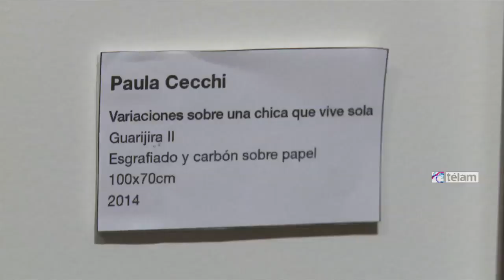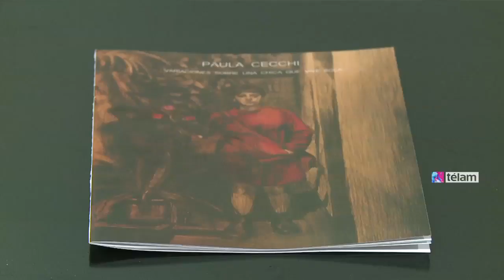“Variaciones sobre una chica que vive sola”, una muestra de Paula Cecchi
“Variaciones sobre una chica que vive sola”, la estética de lo cotidiano en una muestra de Paula Cecchi

En la muestra "Variaciones sobre una chica que vive sola", que se exhibe en la galería Laura Haber del barrio porteño de Belgrano, la artista argentina Paula Cecchi se sumerge en una mirada femenina que retrata el transcurrir de los días, la soledad, al tiempo que potencia y dota de belleza a la cotidianidad en el encuentro con la creación, el arte y el juego.
Dividida en dos series, "Variaciones sobre una chica que vive sola" y "Buscando el pájaro azul", la "Variaciones sobre una chica que vive sola" y "Buscando el pájaro azul", la exposición reúne 21 obras, entre pinturas al óleo y dibujos realizados con una mezcla de carbonilla y esgrafiado que pueden visitarse en O'Higgins 1361, tercer piso.
En diálogo con Télam, Cecchi, artista nacida en Buenos Aires en 1978, docente, formada con Guillermo Roux y cuyas obras integran colecciones nacionales e internacionales, adelanta que la muestra "retrata a una chica que puede ser de mi generación o de otras épocas; universales de momentos íntimos de una o cualquier mujer".
"Muchas cosemos, cantamos, cocinamos, nos ponemos una bata, nos miramos en un espejo, ¿quién no baila y se imagina estar en un teatro? Creo que las mujeres de todas las épocas lo han hecho y todas podemos encontrar belleza en los momentos solitarios", dice la artista sobre su muestra, integrada por obras cargadas de sentido en las que se puede ver a una mujer sentada escribiendo, mirándose al espejo o revisando su cartera.
Durante la creación de esta serie de dibujos y pinturas Cecchi interactuó con improvisaciones teatrales llevadas a cabo en su espacio de trabajo, "Taller La Oficina", junto con el dramaturgo Ariel Gurevich y su amiga la actriz Lucí­a Maciel, conformando así una suerte de diálogo interdisciplinario. "Cuando comenzó la serie tenía la idea con Lucía de hacer una obra de teatro que tuviera algún vínculo con los dibujos o pinturas que yo hacía", comenta.
A partir de esa idea, su amiga empezó a posar para ella y "dinámicamente -cuenta- surgió retratar a una chica en sus momentos íntimos y cotidianos, intentando encontrar algún momento de quiebre donde ella jugara a irse de esa naturalización que todos tenemos del mundo tal cual nos lo imponen y entregarse a través del arte a una magia superadora y liberadora".
Colores, vestidos, retratos, poses, miradas, habitaciones, acciones cotidianas componen las más de veinte obras de esta exposición con una fuerte carga escénica y siempre protagonizadas por una mujer, en la que Cecchi intenta dejar en claro "las cosas valiosas de la vida, desvalorizadas en nuestra sociedad y también por nosotros mismos, lo lindo que es reencontrarse con eso".
"Y que uno puede estallar de colores y viajar en su propia casa si hace las cosas que le gustan", agrega la artista quien, a modo de ejemplo, explica que para ella el esgrafiado, la técnica en la que se apoyan varias de estas obras, la remite a cuando era niña y en ese sentido, comenta, que "creo que hacer lo que disfrutamos tiene que ver con ese momento de la infancia, con la libertad de elegir".
Del transcurrir de los días, de la creación en lo rutinario trata esta muestra y también de la intención de transmitir el mensaje de que "se puede dibujar y pintar climas profundos y hacer ficciones en cuadros; mi sueño es que todos puedan entrar en cada cuadro como una historia, contada con otras palabras, con palabras del oficio y la sensibilidad", destaca.
"Otras palabras no tan valoradas hoy en nuestra vida en la que todo parece pasar tan rápido, ser todo tan desechable y parece imposible tomarse cinco minutos y viajar a lo profundo de un cuadro colgado en una pared", propone la artista.